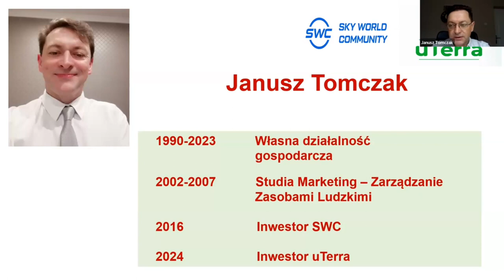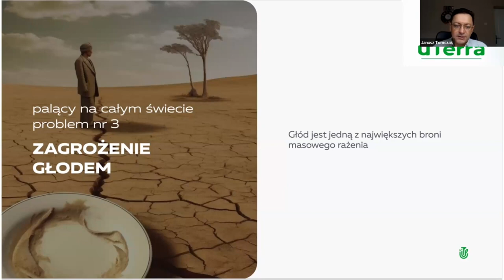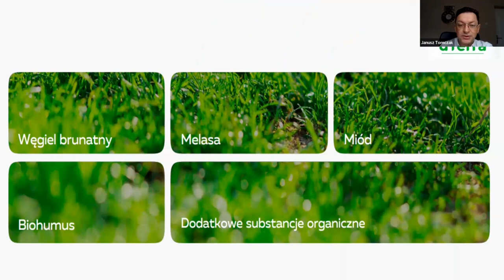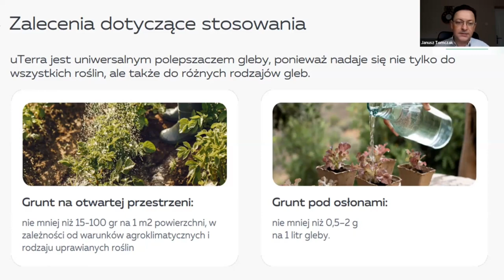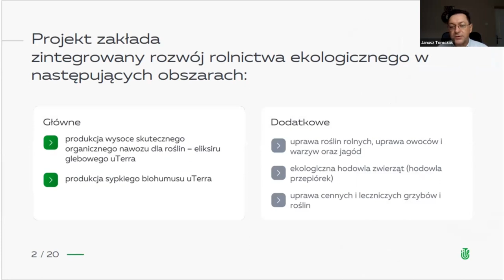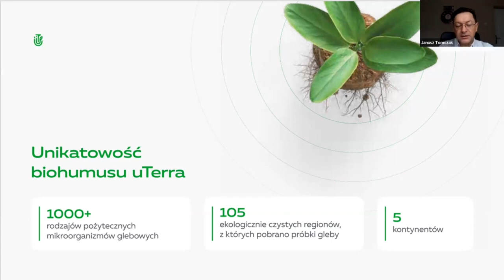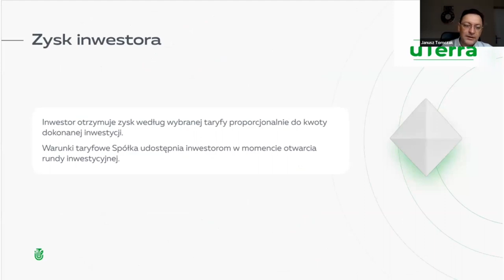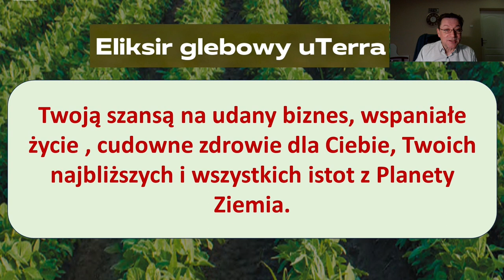14.03.2024 7:00 PM Poland Janusz Tomczak, „uTerra”